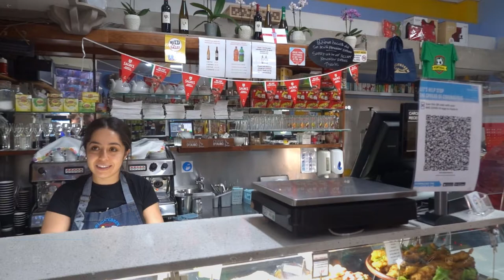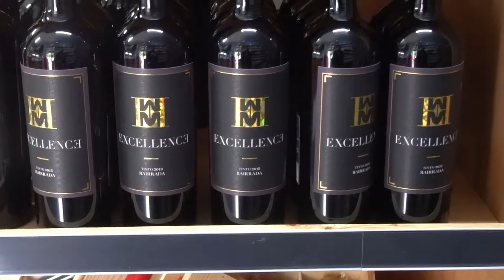Serrana,Little Portugal best Delicatessenin Stockwell London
Serrana is a Portuguese delicatessen selling authentic Portuguese food and products in Stockwell London.
Easy Portuguese cookbook
Learn to speak Portuguese
Sony RX100 MK 7

My channel is not sponsored so all expenses I have to pay for myself, any donations towards helping my channel are greatly appreciated.

Exit Stockwell tube station and turn left, follow the road down and you will be in a small neighbourhood known as Little Portugal. Serrana is a large Portuguese delicatessen selling fantastic authentic Portuguese food and products with a Portuguese atmosphere.
For Portuguese speaking people, this is the perfect home from home. with travel restrictions all over the world finding somewhere you can purchase your traditional cooking products and food is Serrana delicatessen.
Lambeth road south, leading into Stockwell, is a haven for many Portuguese bars and restaurants offering all types of fantastic Portuguese beers, wines and food including some great grocery shops also selling authentic Portuguese products